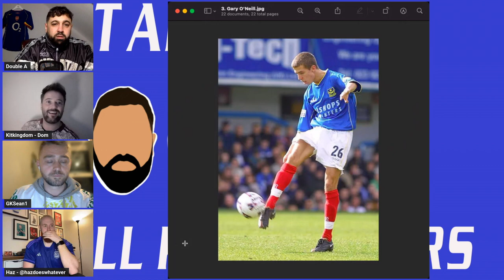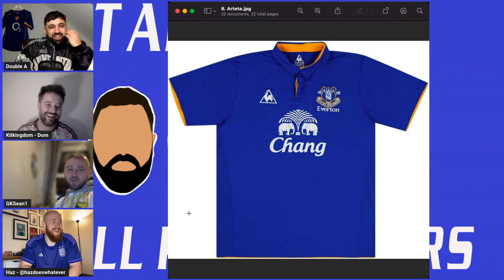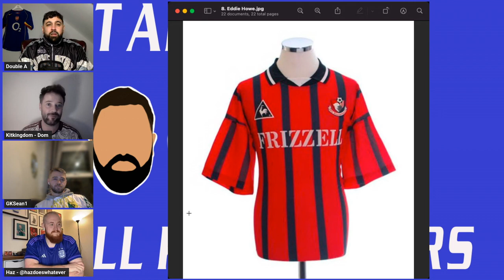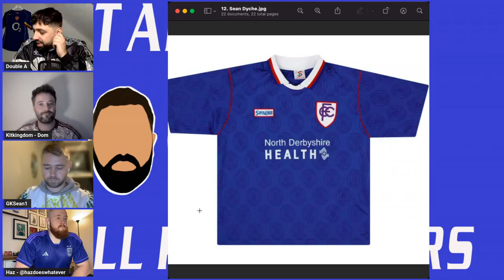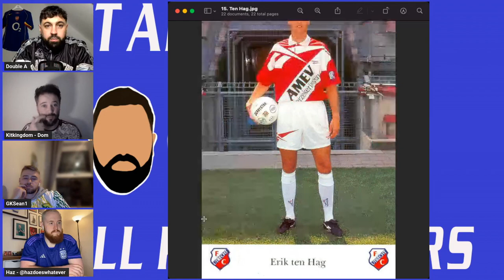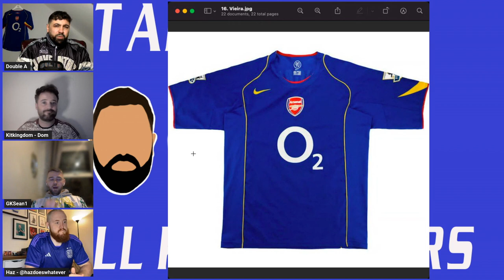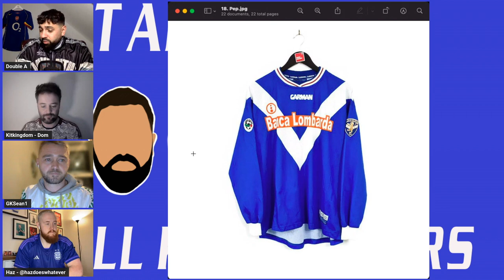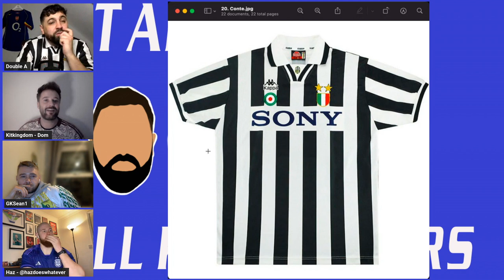Shirts Worn By Premier League Managers As Players | Full Kit Rankers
Shirts Worn By Premier League Managers As Players | Full Kit Rankers: Season 2 Episode 17

Hello Kit Heads! Full Kit Rankers is back once again with another great episode!

Each week the boys are joined by fellow rankers to rank 10 footballshirts from a specific team, season, competition or Sunday League team (if they're good enough)

In episode 17 of 'Full Kit Rankers' we are looking at shirts worn by 10 PremierLeague managers during their playing days.

On this episode we're lucky to be joined by amazing artist Haz.

Are there any kits you think we should be ranking in series 2?

If you're fanatical about football shirts, then you need to be Talking Kit...